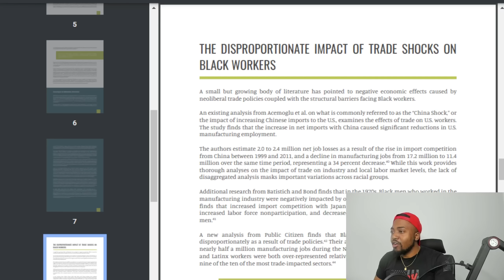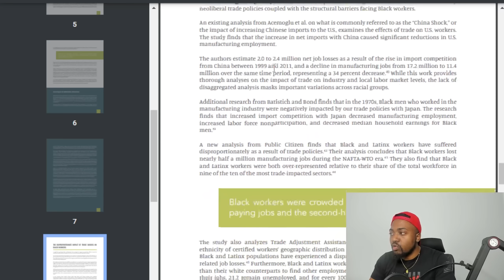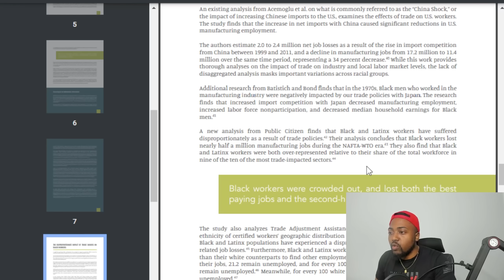Woke Economist Claims Supporting American Jobs Is A Fetish To Keep Low-Educated White Men In Power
Harvard PhD Adam Posen says domestic manufacturing concerns are a 'fetish' for keeping dumb white males in power